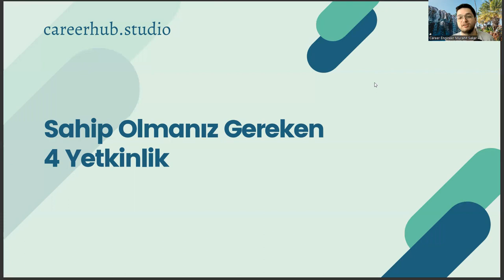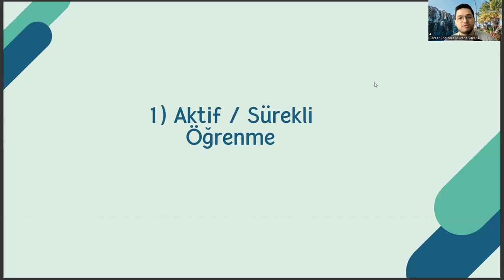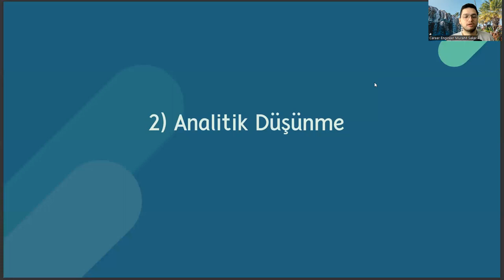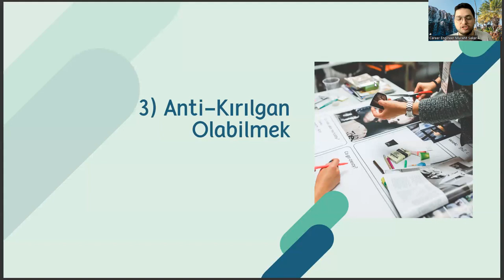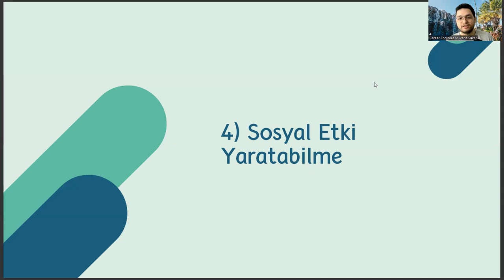Biyomedikal Cihaz Teknolojisi Bölümünde Fark Yaratan Bir Kariyer İçin Gereken 4 Yetkinlik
biyomedikal cihaz teknolojisi taban puanları 2022,
biyomedikal cihaz teknolojisi taban puanları 2023,
ais,
biyomedikal cihaz teknolojisi iş imkanları,
harita ve kadastro ne iş yapar,
anestezi atama puanları,
inşaat teknolojisi nedir,
odyometri taban puanları,
podoloji nedir,
ortopedik protez ve ortez,
elektronik haberleşme teknolojisi nedir,
gama meslek yüksekokulu,
iö ne demek,
turizm ve otel işletmeciliği,
polimer teknolojisi nedir,
biyomedikal mühendisliği sıralama,
ösym ais,
bilgisayar programcılığı,
osym,
bilgisayar programcılığı ne iş yapar,
odyometri,
biyomedikal cihaz teknolojisi sıralama,
biyomedikal cihaz teknolojisi maaş,
otomotiv teknolojisi,
ösym giriş,
ösym,
biyomedikal cihaz teknolojisi nedir,
biyomedikal cihaz teknolojisi taban puanları,
biyomedikal cihaz teknolojisi ne iş yapar,
biyomedikal cihaz teknolojisi 2 yıllık,
biyomedikal cihaz teknolojisi atama,
biyomedikal cihaz teknolojisi dgs,
biyomedikal mühendisliği,
biyomedikal cihaz teknolojisi bölümü nedir,
ösym,
biyomedikal cihaz teknolojisi nedir ne iş yapar,
laboratuvar teknolojisİ,
biyomedikal cihaz teknolojisi dersleri,
elektronik teknolojisi,
2 yıllık bölümler,
biyomedikal cihaz teknolojisi dgs geçiş bölümleri,
yök atlas,
odyometri,
bilgisayar programcılığı,
laboratuvar teknolojisi nedir,
eczane hizmetleri,
2 yıllık sağlık bölümleri,
biyomedikal mühendisliği sıralama,
ais,
anestezi atama puanları,
inşaat teknolojisi nedir,
odyometri taban puanları,
podoloji nedir,
gama meslek yüksekokulu,
iö ne demek,
polimer teknolojisi nedir,
biyomedikal mühendisliği sıralama,
ösym ais,
bilgisayar programcılığı,
osym,
odyometri,
otomotiv teknolojisi,
ösym giriş,
ösym,
biyomedikal mühendisliği,
ösym,
laboratuvar teknolojisİ,
elektronik teknolojisi,
2 yıllık bölümler,
yök atlas,
odyometri,
bilgisayar programcılığı,
laboratuvar teknolojisi nedir,
eczane hizmetleri,
2 yıllık sağlık bölümleri,
biyomedikal mühendisliği sıralama,biyomedikal cihaz teknolojisi taban puanları 2022,
ais,
anestezi atama puanları,
inşaat teknolojisi nedir,
odyometri taban puanları,
podoloji nedir,
gama meslek yüksekokulu,
iö ne demek,
polimer teknolojisi nedir,
biyomedikal mühendisliği sıralama,
ösym ais,
bilgisayar programcılığı,
osym,
odyometri,
otomotiv teknolojisi,
ösym giriş,
ösym,
biyomedikal mühendisliği,
ösym,
laboratuvar teknolojisİ,
elektronik teknolojisi,
2 yıllık bölümler,
yök atlas,
odyometri,
bilgisayar programcılığı,
laboratuvar teknolojisi nedir,
eczane hizmetleri,
2 yıllık sağlık bölümleri,